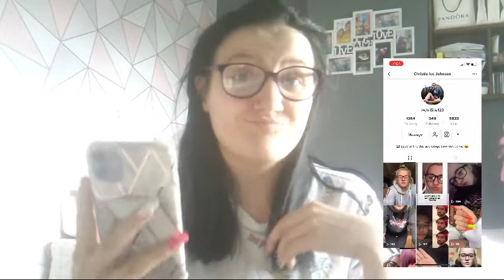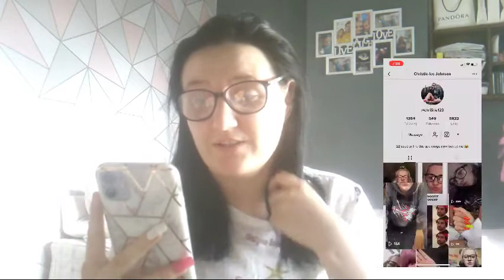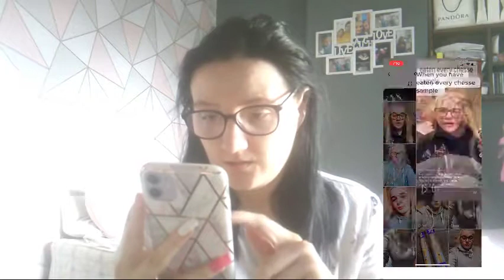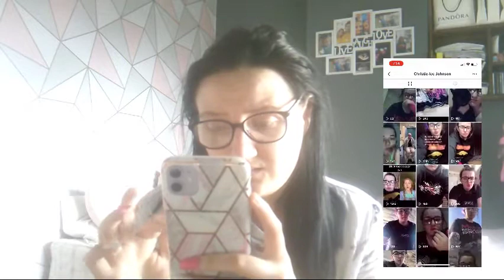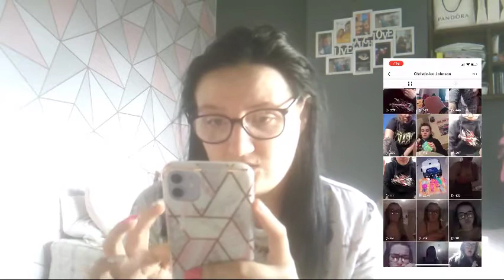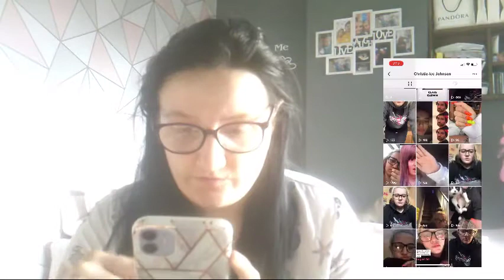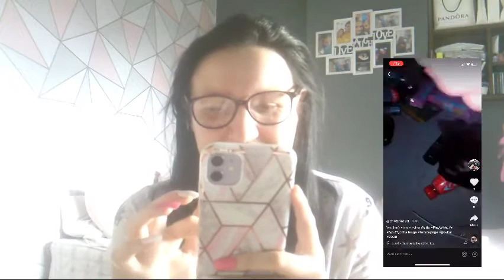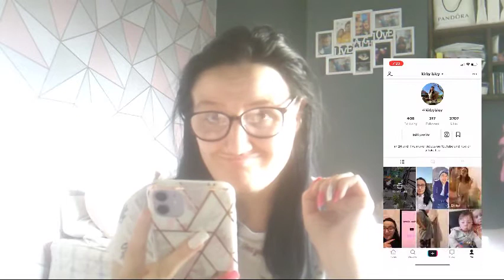REACTING to my FRIEND tik tok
Thankyou so much for watching my videos and for supporting my channel!
Christie channel: Chri5tie1234 X
Christie instagram/tiktok: chri5tie123
JOINT channel; christiexkirby 123